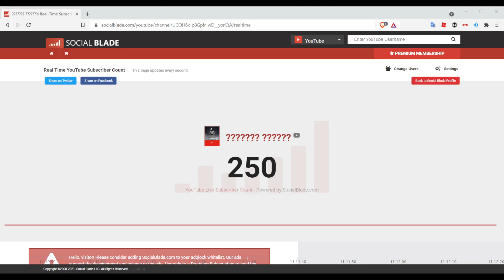SOCIAL BLADE EXPLAIN THIS NOW (read desc)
All Jokes lol no hate to social blade just a funny glitch that i wanted to show
Yo howdy yall my name is spursey and i do content and streams and stuff
╠╗║╚╝║║╠╗║╚╣║║║║║═╣   if  you like my content

What is my channel? i mostly Post Funky Friday And Fnf  I post Every Week and I do read all my comments (i may not reply to all of them but I do read them) This Channel  for 8+ I dont say bad words And I dont Stuff like:
 Nudity
hate, violence, or illegal/offensive activities

Private and confidential information
Harassment
Bullying

If you made it all the way down  here you are a legend